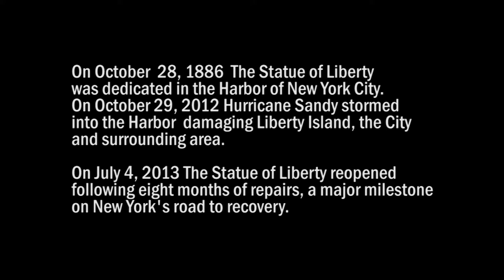Statue of Liberty Reopens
Statue of Liberty reopened on July 4, 2013, after being closed for eight months following damages from Hurricane Sandy.